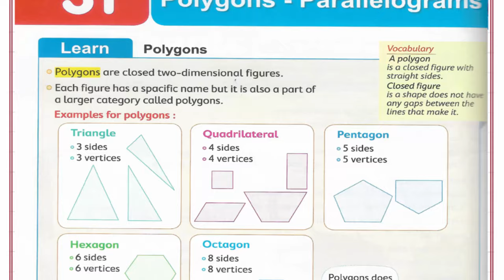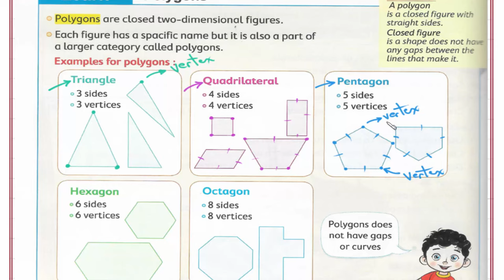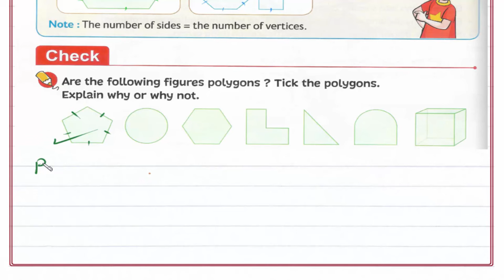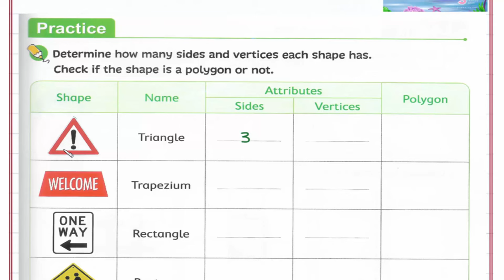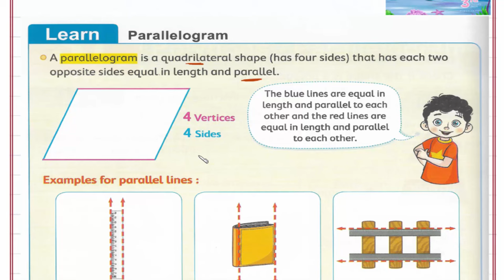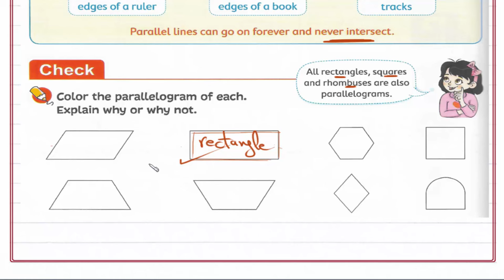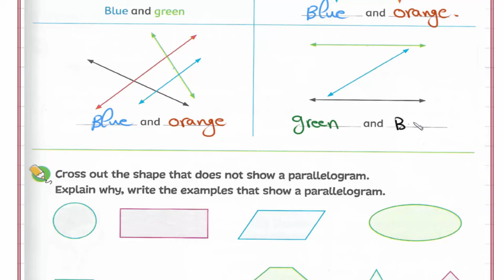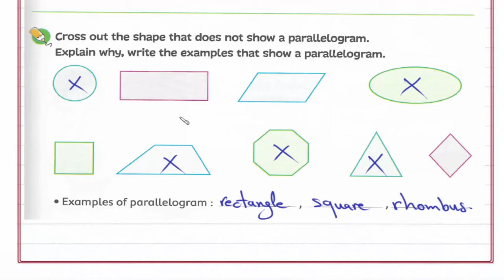Primary 3 \ grade 3-1st term 31- Polygons - Parallelograms. شرح ماث ثالثه إبتدائى لغات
Lesson 31- Polygons - Parallelograms.